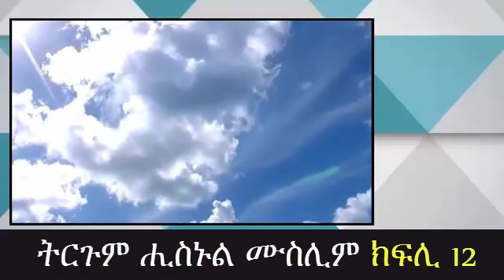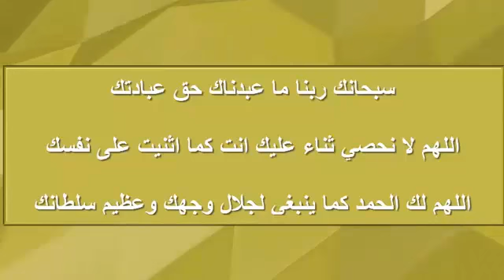ትርጉም ናይ ሒስኑል ሙስሊም መእተዊ ክፍኪ (12) شرح كتاب حصن المسلم باللغة التجرينية